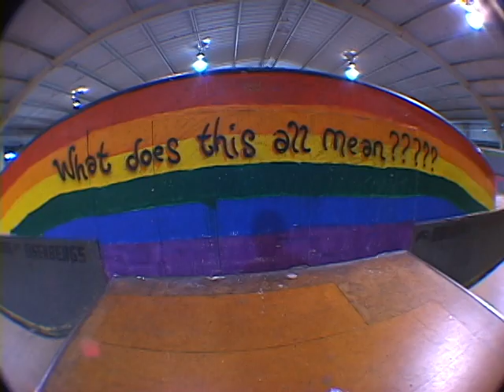Plano Throwaway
Eisenbergs Skatepark
Josh Herman
Ashton Blackwood
Colton Herman